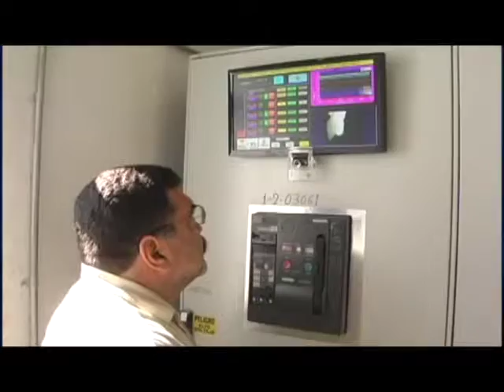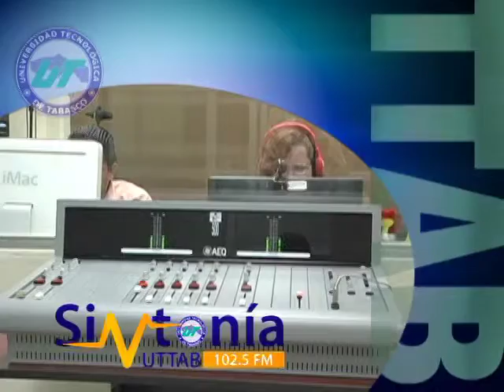SintoníaUTTAB - Es tu Turno - Ingeniería en Tecnología Ambiental